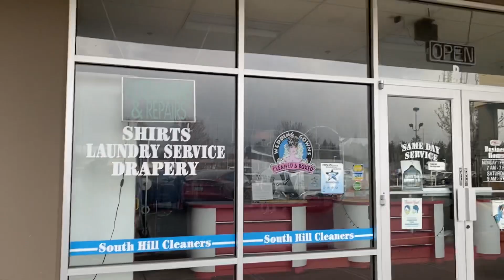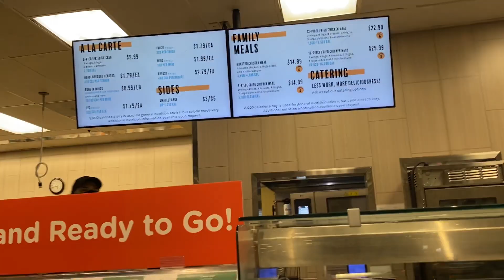Vlog: Fred Meyer Puyallup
I remember it being white, but I guess they change the whole layout.